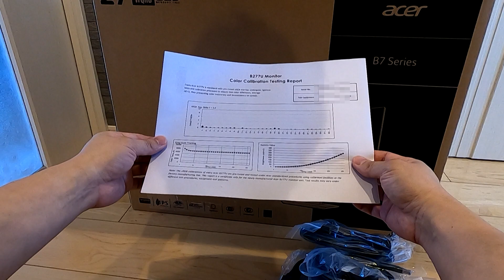Acer WQHD液晶ディスプレイ OmegaLine B277Ubmiipprzx（2020年新製品）開封・組立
悩みに悩んで在宅勤務のため、ビジネス用ディスプレイを購入。

その開封＆組み立て動画となります。

一応、2020年01月24日のAcer最新モデル。

（概要）

Acer WQHD液晶ディスプレイ OmegaLine B277Ubmiipprzx
27型 IPS 非光沢 2560×1440 WQHD
350cd GtoG 4ms
HDMI 1.4 x2, DisplayPort v1.2, miniDisplayPort
ハイト・スイベル・ピボット機能
便利なUSBハブ搭載、フレームレスデザインを採用した高解像度ディスプレイ